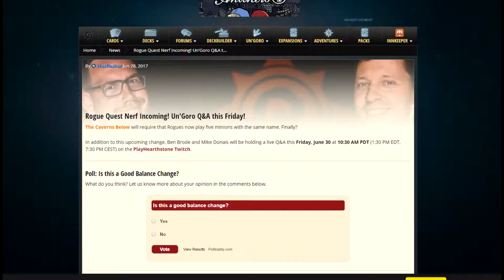Hearthstone Is Back, And Better Than Ever!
Looks Like Hearthstone This Month Will Be A Song Of Ice And Fire.

Thank You Blizzard, For Listening To The Community. Your Changes In The Past Few Weeks Are All We Could Ask For, And More.

We Hope You Enjoyed The Video! Tell Us What You Thought!